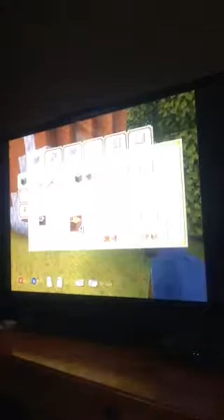Greek people and sheep Minecraft